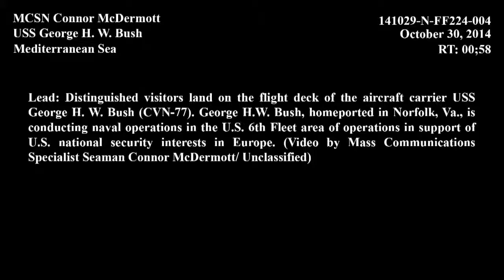European DV Embark aboard USS George H.W Bush 141030-N-FF224-004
MEDITERRANEAN SEA (Oct. 30, 2014) Adm. Mark Ferguson, commander of U.S. Naval Forces Europe-Africa hosts several distinguished visitors from various Baltic nations aboard the aircraft carrier USS George H.W. Bush (CVN 77). George H.W. Bush, homeported in Norfolk, Va., is conducting naval operations in the U.S. 6th Fleet area of operations in support of U.S. national security interests in Europe. (U.S. Navy video)